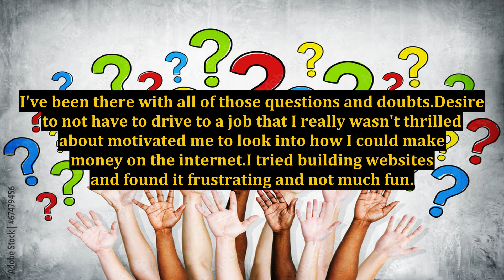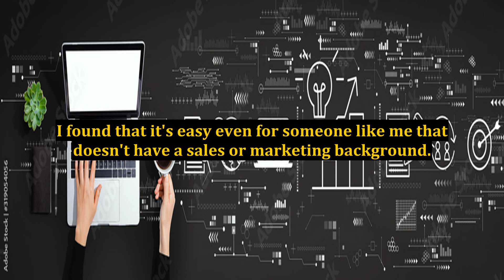Make Money on the Internet - Simple and Free